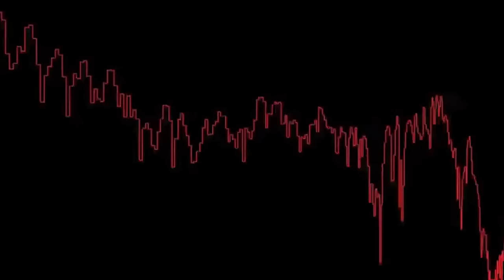Howard Stern's Disgusting History Revealed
Howard Stern has gotten away with so many horrific discussions.